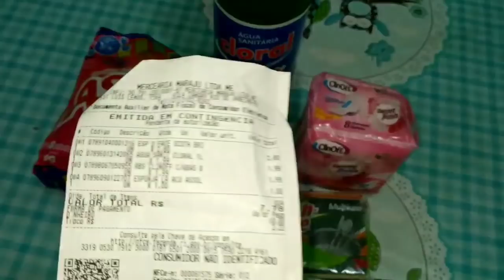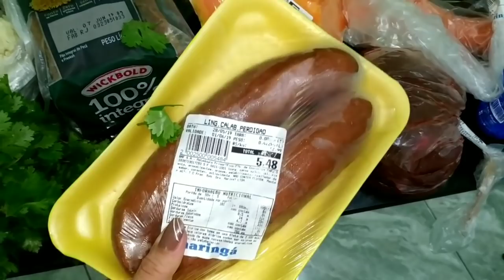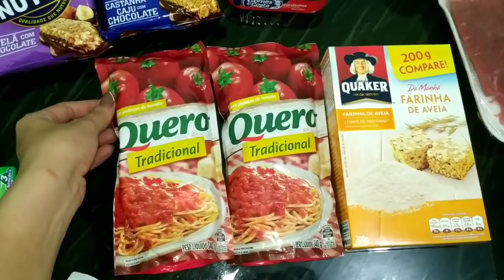COMPRAS DO MÊS DE JUNHO 2019 COM PREÇO DE TUDO| COMPRAS DE SUPERMERCADO, MINIMALISTA ECONÔMICA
💙Diy
💙 Receita
💙 Make
💙 Arrume-se comigo
💙Dicas para cabelos
💙Compras aleatória
Você está convidado a assistir as playlists dos vídeos lá tem todos os tópicos separados, e os vídeos antigos também são bem interessantes...
Dias que posto vídeos: segunda,quarta,sexta e sábado.
Muitos beijinhos e até o próximo vídeo 😘😘😘